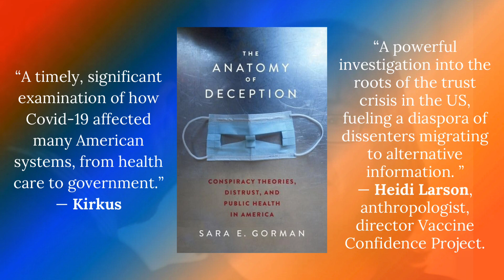June 11, 2024